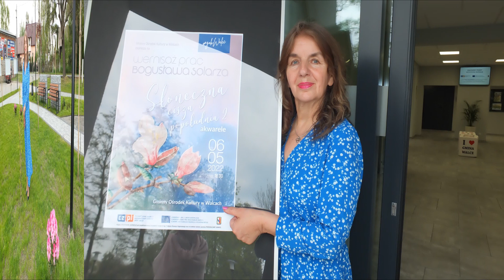Wernisaż prac malarskich SOLARZ Bogdana pn "Słoneczna cisza popołułudnia" GOK w Walcach 6.05.2022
Wernisaż prac malarskich w akwarelach SOLARZ Bogdan ze Strzelec Opolskich pn  Słoneczna cisza popołudnia GOK w Walcach 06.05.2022 r.